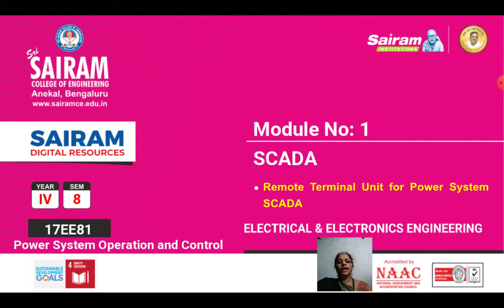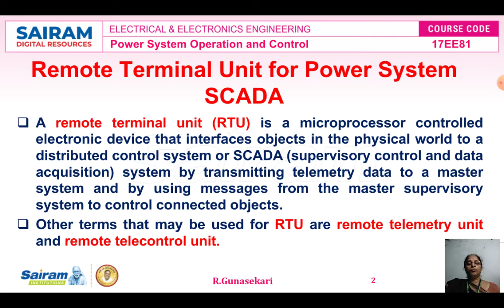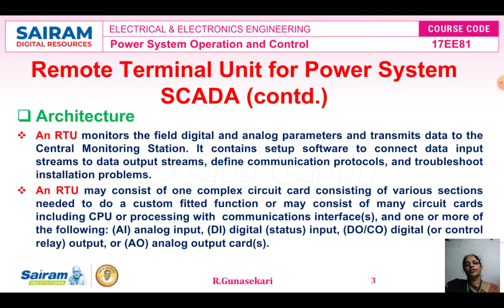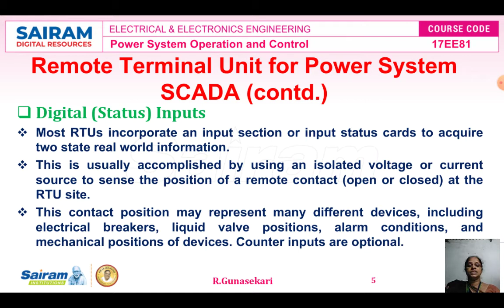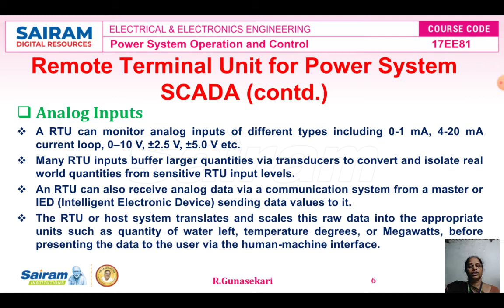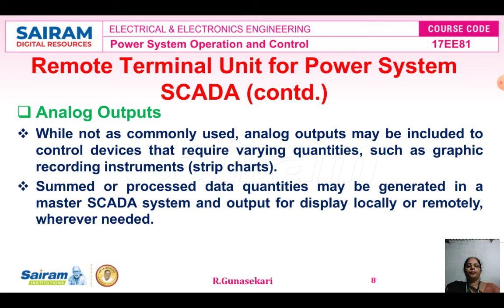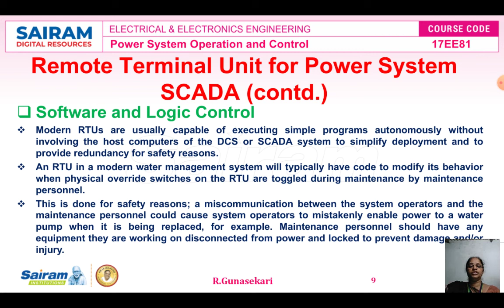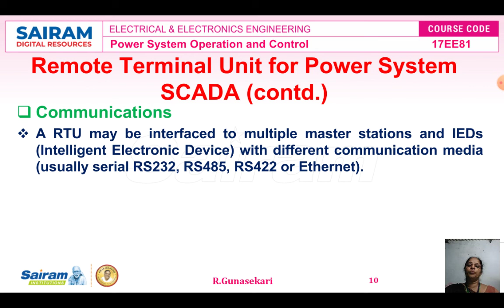Lecture Video7_17EE81_Module-1_RTU for Power System SCADA_R.Gunasekari